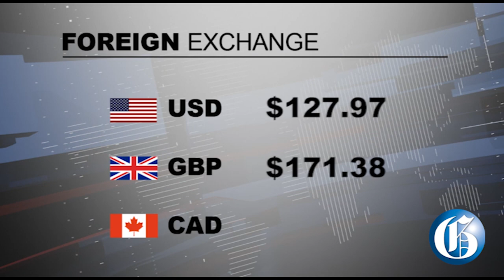THE GLEANER MINUTE: Volcano kills 62...$27m zinc fence project...Six arrested...Squatter alert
JUNE 4, 2018: At least 62 people dead in volcanic eruption in Guatemala… The government is to spend some $27 million to remove zinc fences in Mount Salem… Six persons arrested in a major security operation in Westmoreland… Home owners of unoccupied houses and lands are cautioned to monitor their properties against squatters… IN SPORTS: Olympic sprint champion Shelly-Ann Fraser-Pryce is pleased with her progress after clocking a season's best of 11.33 seconds finishing second at The Cayman Invitational on Saturday… $127.97 for US$1.